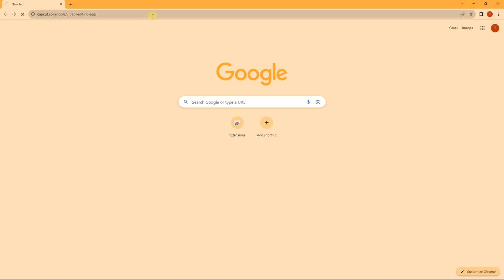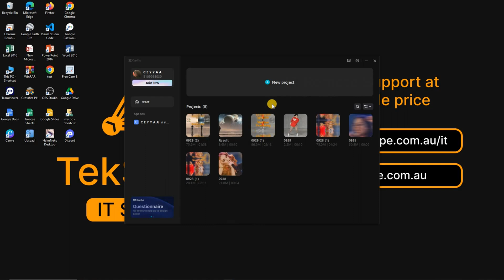download capcut in windows without watermark for free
In this tutorial, we will guide you on how to download CapCut on Windows without any watermarks for free. Follow these step-by-step instructions to install the CapCut application and start editing your videos like a pro. CapCut offers a wide range of features, including music, sound effects, text, stickers, effects, and transitions, all available for free. Watch this video and learn how to unlock the full potential of CapCut on your Windows device.